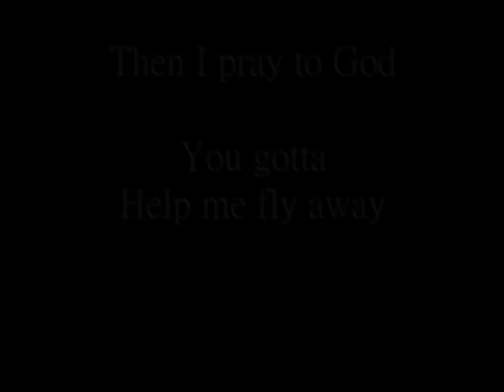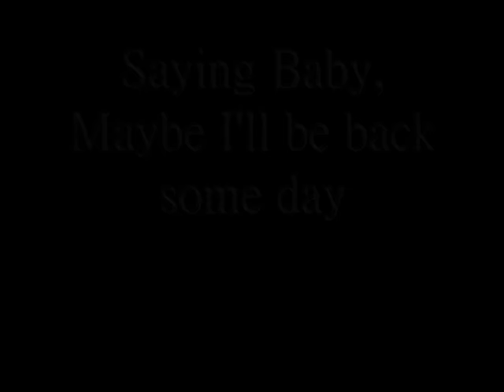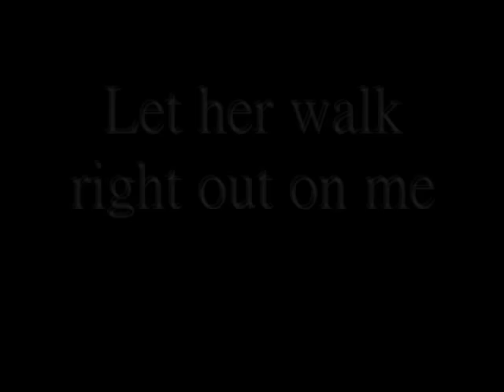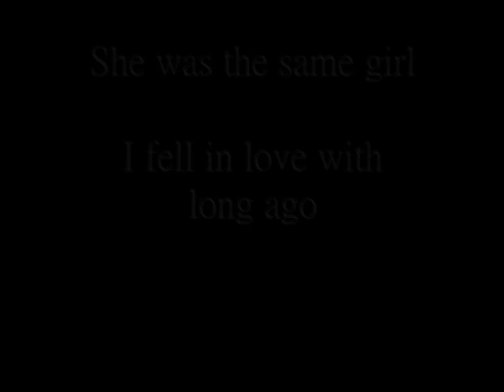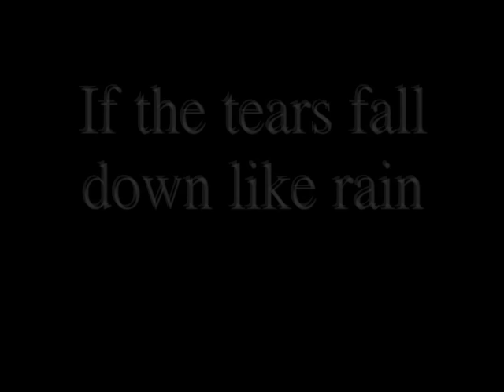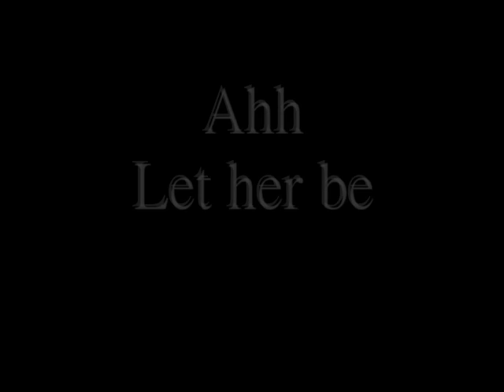Hootie & The Blowfish "Let her cry" (Lyrics)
One of my favorite songs.  My first lyrics video.  A few typos but owell.  Enjoy.